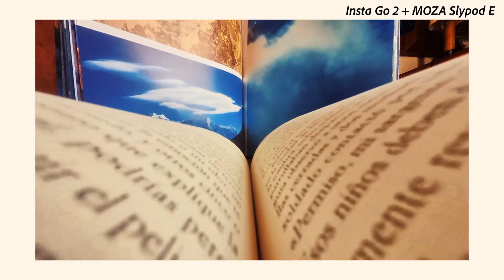Match up your action camera with MOZA Slypod E